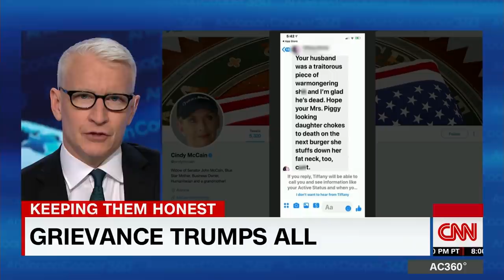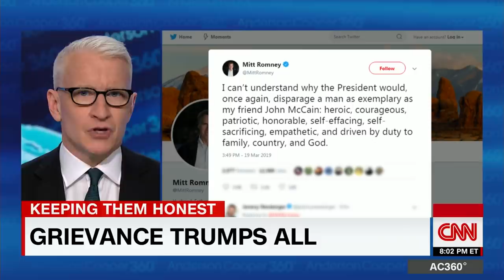Peters: Trump is just shameful, obscene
CNN's Anderson Cooper speaks with retired Lt. Col. Ralph Peters about President Donald Trump's recent comments attacking Sen. John McCain months after his death.